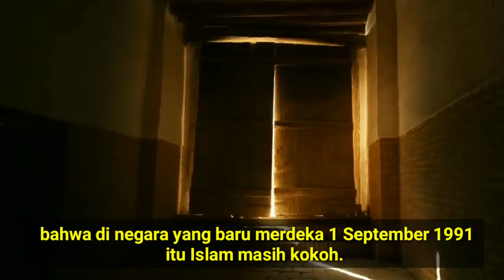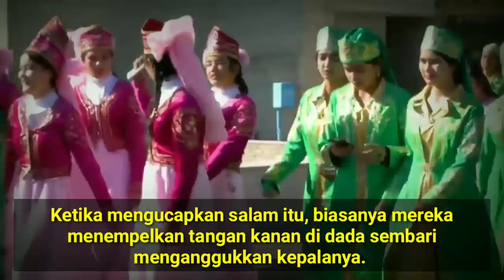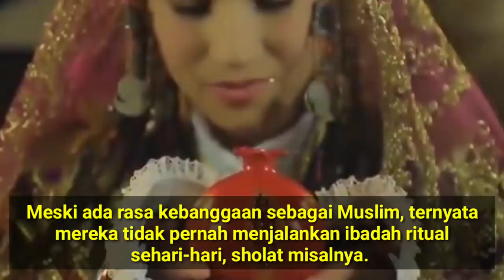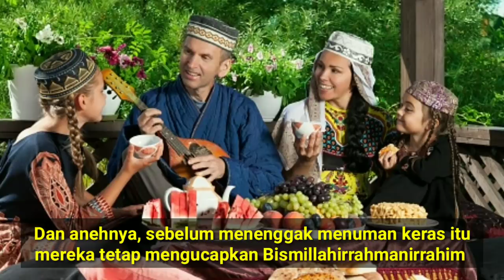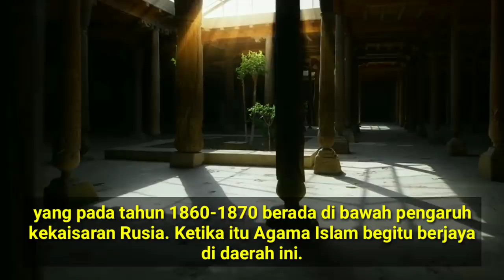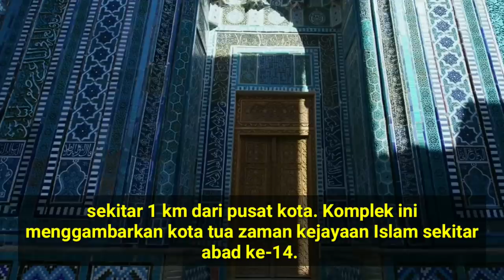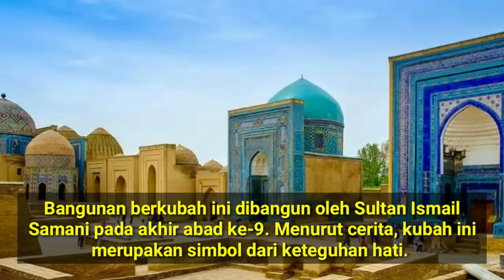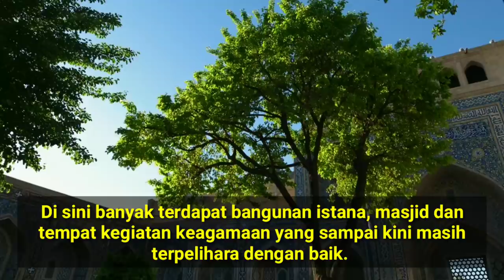Miris!!! Begini Nasib Islam di Uzbekistan || tempat kelahiran Imam Bukhori